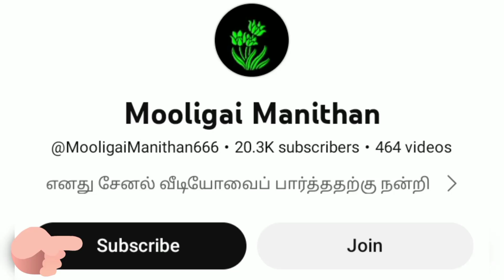போகும் இடமெல்லாம் வெற்றி தரும் பூ ரகசியங்கள்/Success in every palaces/Mooligai manithan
*Mooligai Manithan* சேனல்

அதிகளவு இந்த வீடியோ தங்களுக்கு உதவும் நண்பர்களே

நமது whats app Group Link அனைவரும் Group-ல் சேர்ந்து கொள்ளுங்கள்

என்னோட இன்னொரு சேனல் Link Kirubakaran Official

நமது சேனல் Link